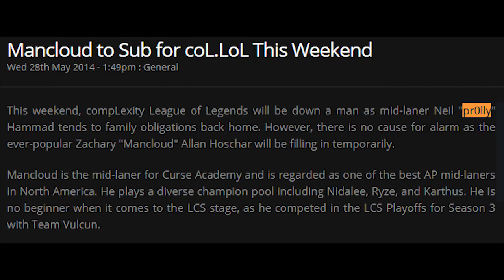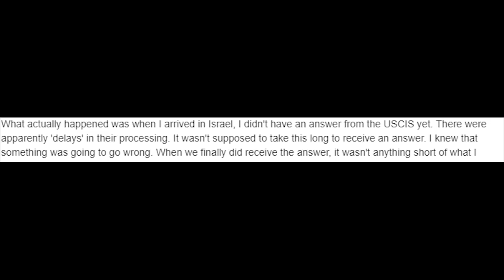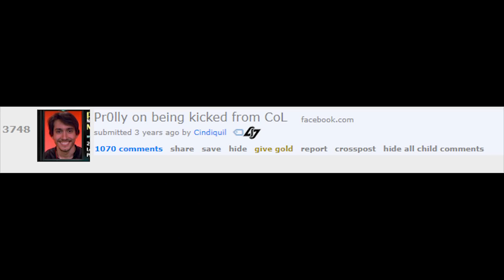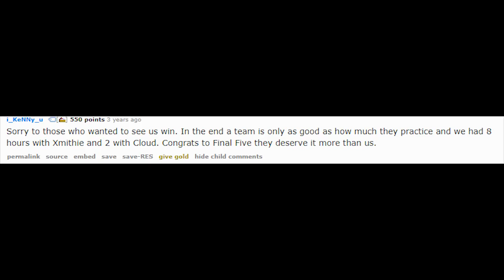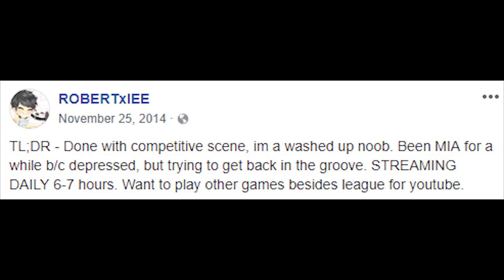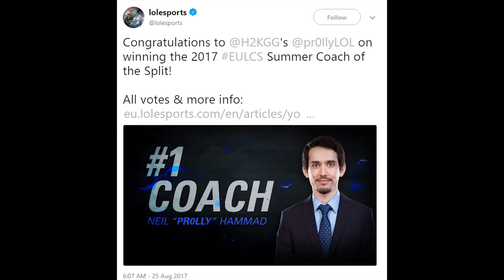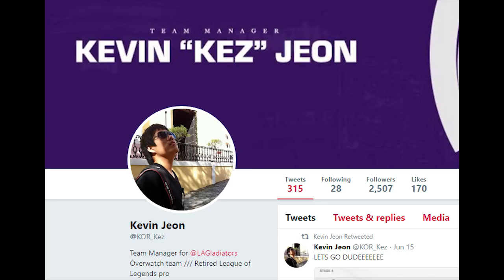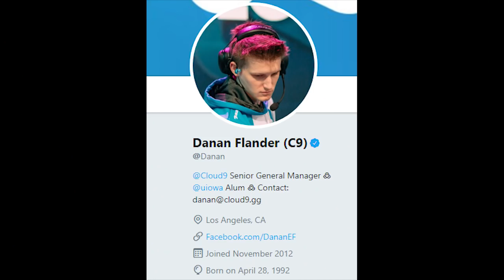The History of Complexity Black (Part 2) ft. Kubz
EXPAND THE DESCRIPTION TO FIND THE SOCIAL MEDIA OF ALL FORMER COMPLEXITY GAMING MEMBERS

This series analyzes the history of the Complexity Black roster that participated in the 2014 NALCS summer split.This roster is full of deserving individuals that couldn't find their way into the LCS until they came together. We look at their stories of determination and sacrifice to convey how much players give up in their lives to attempt this dream of being pro players.